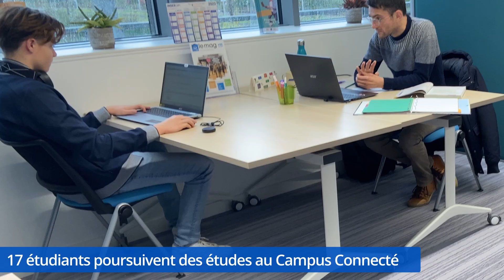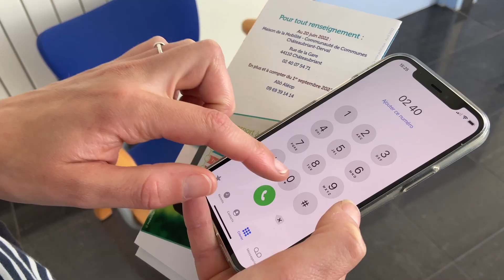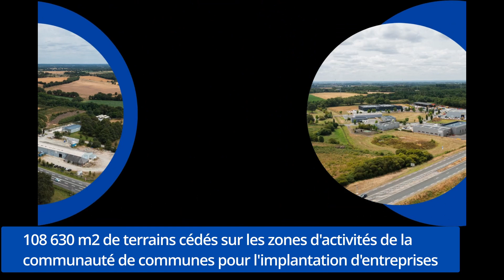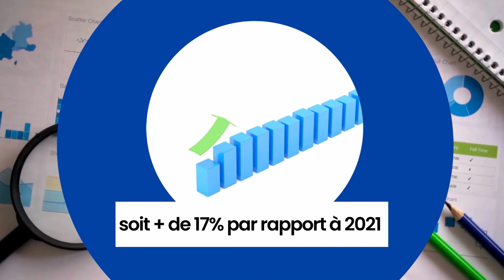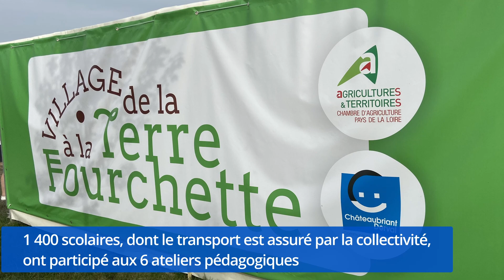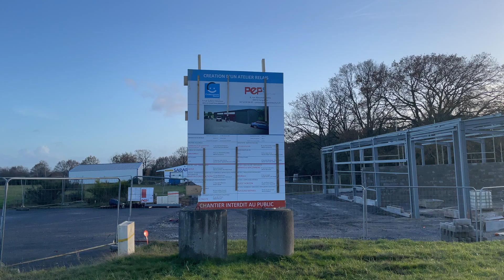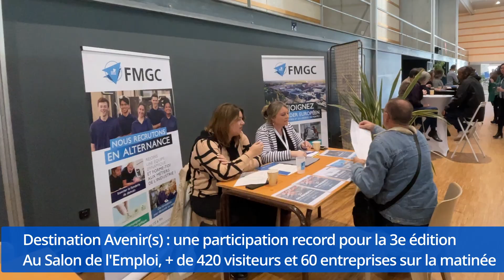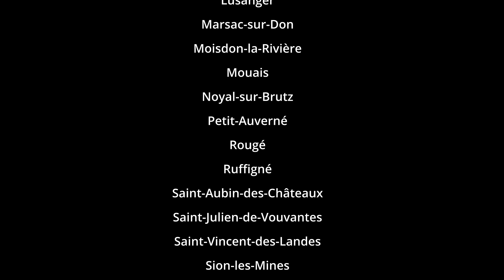Film rétrospective 2023 Janvier 2024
Revivez en images l'année 2023 !